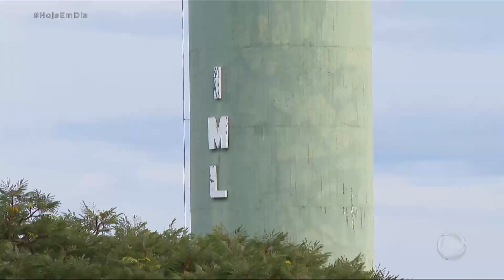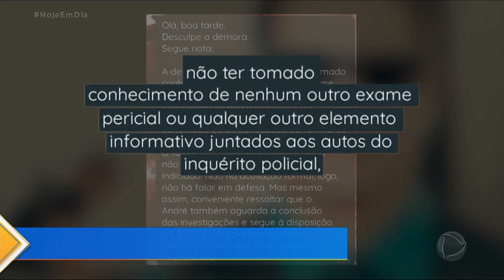Laudo do IML apresenta informações que contradizem depoimento do marido da médica de morreu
Quase três anos depois, um laudo do IML pode mudar o rumo das investigações sobre a morte de uma médica cardiologista, em Brasília. Esse novo documento apresenta informações que contradizem o depoimento do marido dela.